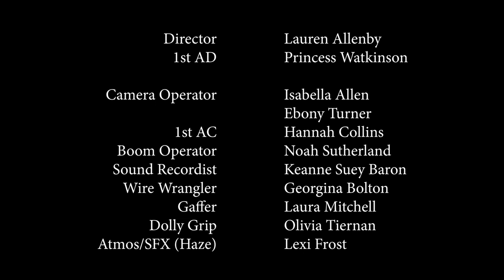Just Eat - PQA Cleethorpes Red - PQA Film Festival 2023